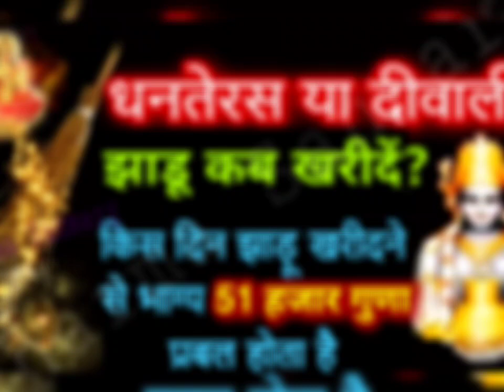Dhanteras 2023: दीवाली या धनतेरस झाड़ू कब खरीदें अगर इस दिन खरीदें झाड़ू तो 15 हजार गुणा मिलेगा फल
मां लक्ष्मी कहती हैं रात सोने से पहले झाड़ू के नीचे दबा दें चुपचाप एक चीज दरिद्रता भूल जाएगी घर का र